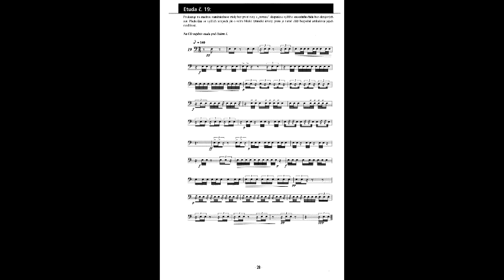Martin Vajgl: Etudy pro malý buben ETUDA 19